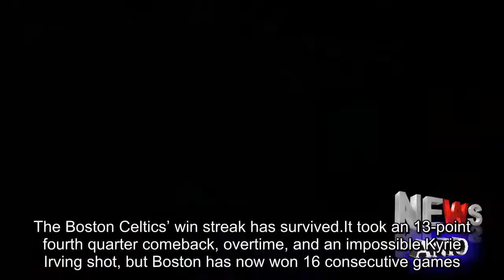The Celtics just keep finding ways to win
The Boston Celtics’ win streak has survived.It took an 13-point fourth quarter comeback, overtime, and an impossible Kyrie Irving shot, but Boston has now won 16 consecutive games.It really looked like the Mavericks would end it.They led by double digits at several points throughout the second half, playing some of the best basketball all year.In particular, Dirk Nowitzki had 14 points and 12 rebounds, his best performance of the season.His plus-8 was a team best, too.However, Boston is a great basketball team this season, and Dallas won’t make the playoffs.The Celtics made winning plays, and they also had Irving, who finished with 47 points on 16-of-22 shooting.Boston’s win streak began after an 0-2 start and has even survived the Golden State Warriors last week.Now it has been extended to 16 consecutive games.Here’s a play that sums up nearly everything that happened.TWO inbounds saves, and Irving knocked down the three-pointer.Irving was guarded by sub-six-foot guards (Yogi Ferrell and J.J.Barea) for much of the game, and it showed.You can’t match a 6’3 pure scorer like him, but you REALLY can’t match him with someone who gives up several inches.For example, part two:  I mean, look, Irving is sensational.He had 47 points on 22 shots; there have only been 15 other instances of a player scoring 47 or more points on 22 or fewer shots in NBA history.It has also happened twice in the postseason.It made Danny Ainge believe the earth is flat.Jaylen Brown: 22 points, nine rebounds, and 8-of-13 shooting.Jayson Tatum: 15 points, nine rebounds, and 6-of-11 shooting.Is there anything they can’t do?  We mentioned above that Nowitzki was great, and he closed the game on the court, but he did not get the final shot.Ignore Dennis Smith Jr.riding the bench most of the fourth quarter and overtime — not getting Nowitzki the final shot was a travesty.Look, Harrison Barnes created a solid look, even though he was cold for much of the fourth quarter.Here’s his stepback attempt that just barely rimmed out.But we may not get another chance to see Nowitzki in an isolation with the game on the line, and that’s especially tragic.All I want is one more Nowitzki game winner.Is that too much to ask?  The next five games: at Miami, vs.Orlando, at Indiana, vs.Detroit, vs.Philadelphia.All five teams are competing for playoff spots in the Eastern Conference, and all five have a chance.The Heat always get up for games like this, it seems like, so don’t rule them out on Wednesday.If not, I’m putting my money on Detroit.Andre Drummond is a force that the Celtics aren’t quite equipped to handle if he continues playing like he has.Regardless, the Celtics have made their point and done it well.This team is sensational.